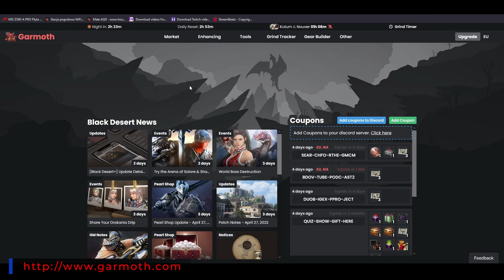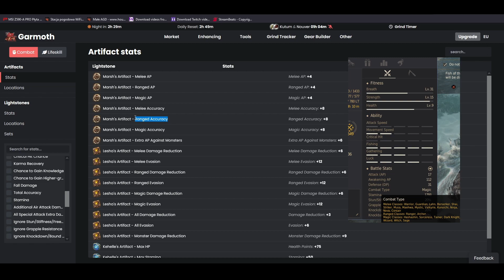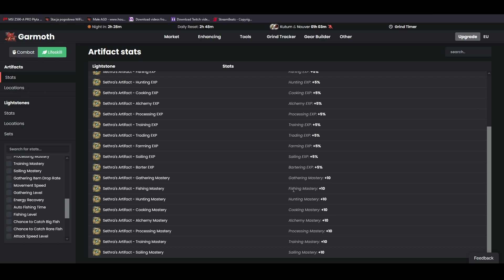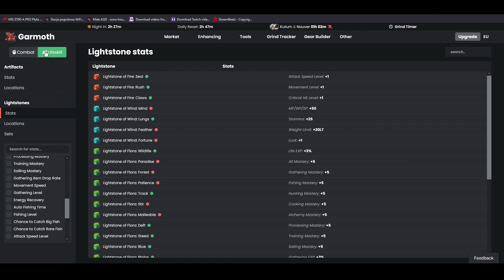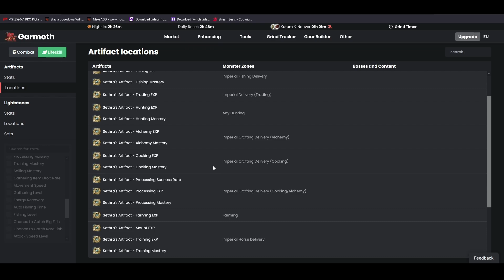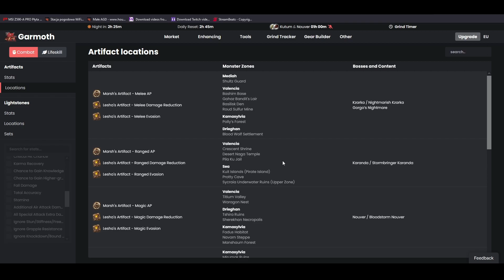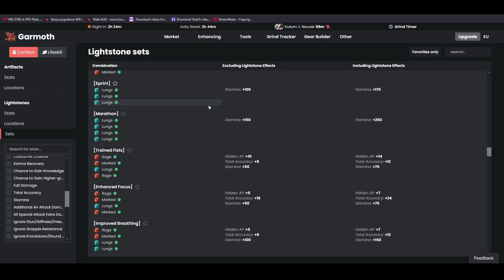[Poradnik] Artefakty , Lightstony - jak zdobyć i jak wpływają na postać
Rozdziały:
0:00 - rozpoczęcie
0:24 - czym są artefakty
6:00 - jakie są zestawy i gdzie je zdobywać
15:11 - jak losować lightstony

❗️ Streamuje gry na Twitchu! Możesz mnie złapać:
Black Desert Online - Poniedziałki (20:00), Czwartki (20:00) oraz Niedziele (19:00)
Dead By Daylight - Piątek (19:30)